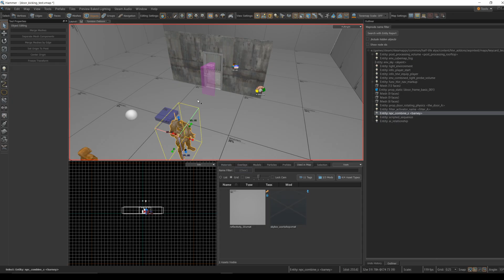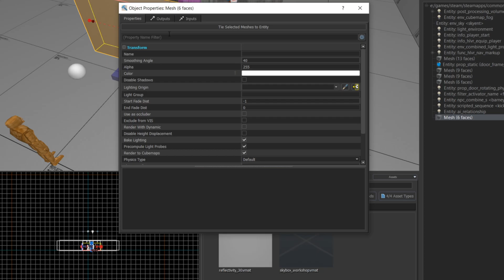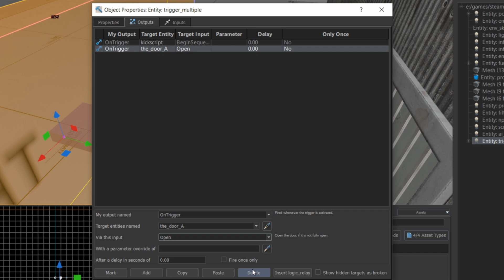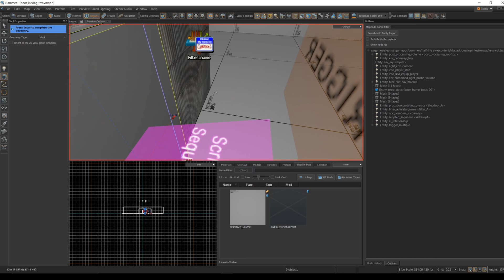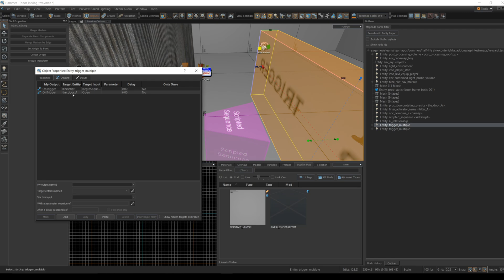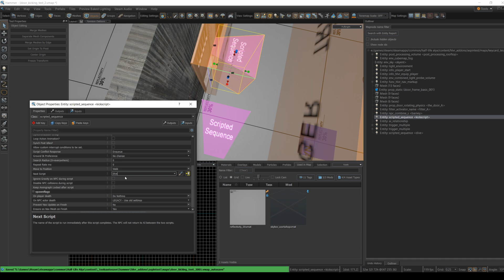How To Setup an NPC to Kick Open a Door in Half-Life: Alyx Workshop Tools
This Half-Life: Alyx Workshop Tools (Source 2/Hammer) tutorial demonstrates how to setup a sequence where an NPC, such as a combine soldier, kicks open a door.  This is pretty straight forward to do with triggers, scripted sequences and a bit of trial and error to get the timing down.